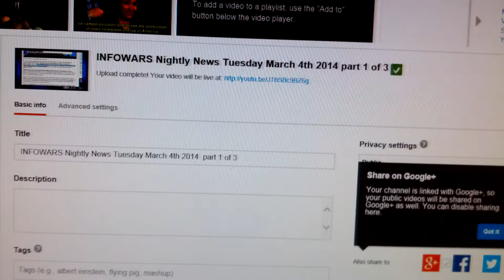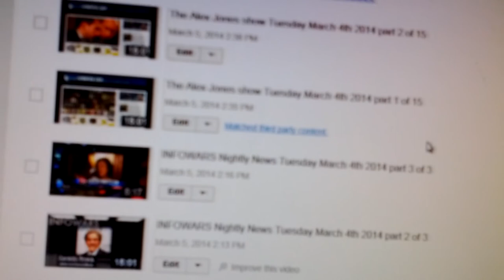VID 20140305 152233 Why Does YouTube ONLY flag